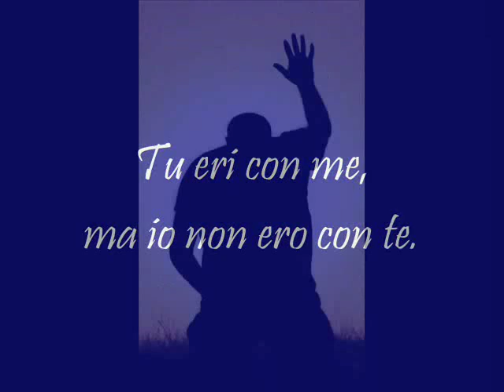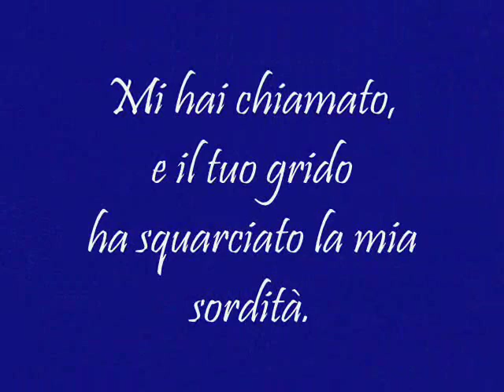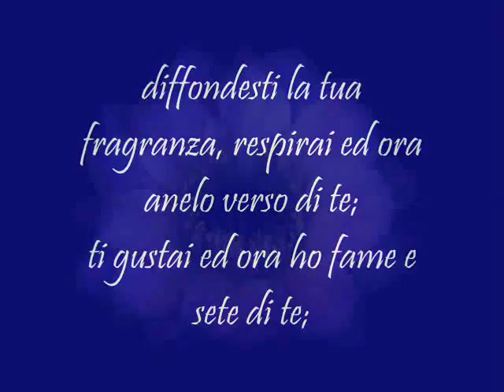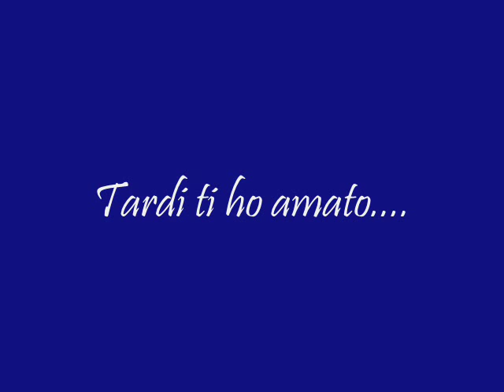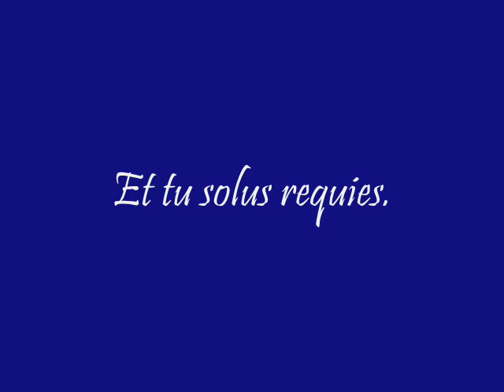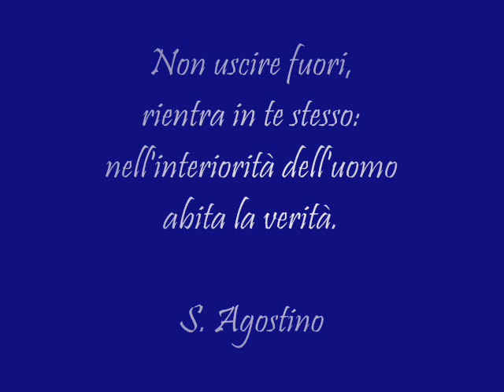Tardi ti ho amato... - Juri Camisasca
Il testo della canzone è liberamente tratto dalle "Confessioni" di S. Agostino

Sero te amavi
Lux antiqua et nova,
mecum eras
tecum non eram.
Sero te amavi.
Vocasti, clamasti et rupisti surditatem meam.
Splenduisti et fugasti cecitatem meam.

Et anhelo tibi.

Sero te amavi
et ecce intus eras
et ego foris.
Fragrasti, gustavi, tetigisti me
Misericors es.
Splenduisti et vocasti,
ea me tenebant longe a te.

Et anhelo tibi.

Versa et reversa in
Tergum et in ventrem
Et dura sunt omnia
Et tu solus requies.